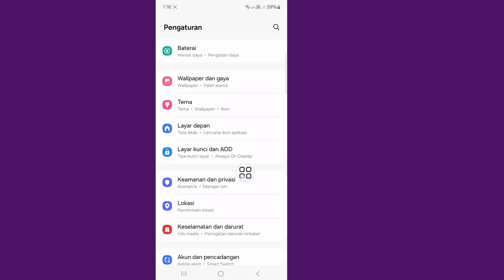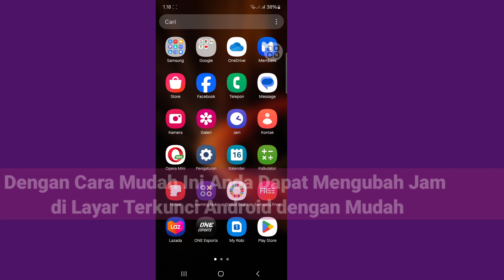Cara Menghilangkan Jam Di Layar Kunci Hp Android 2024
Hari ini saya akan menunjukkan kepada Anda Cara Mengubah Jam Layar Terkunci di Android 12? Menyiapkan Jam Android 12. Tonton video ini untuk mempelajari Cara Mengubah Jam Layar Terkunci di Android 12? Menyiapkan Jam Android 12

Pelajari Cara Mengubah Jam Layar Terkunci di Android 12? Menyiapkan Jam Android 12